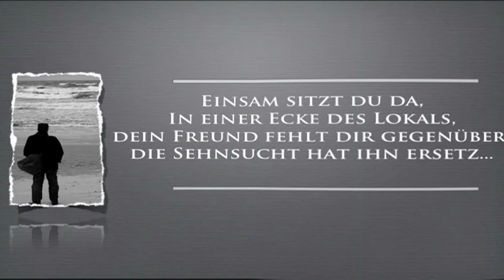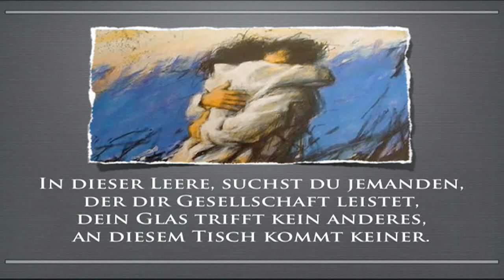Der Emigrant - Gedichte von Alma Papamihali